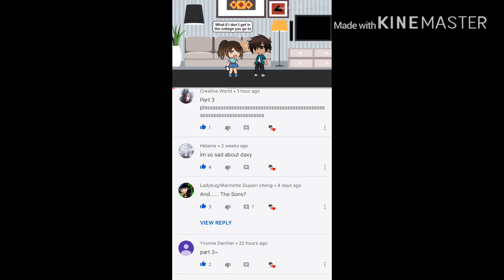A uh...part 3?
I dunno what song to pick though ;-;